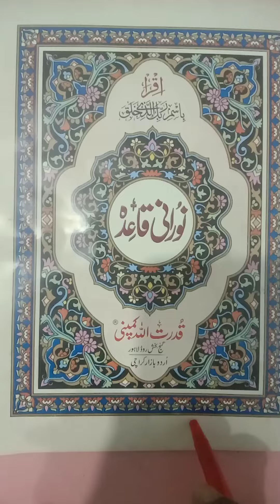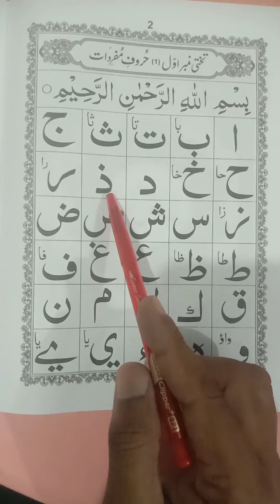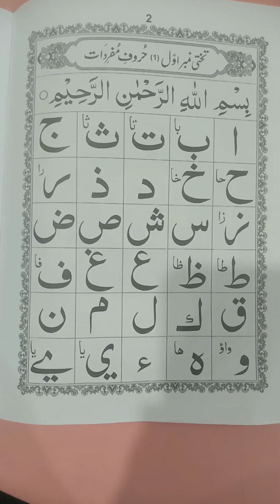Nurani Qaida , Lecture No.1 , Takhti No. 1 , Huroof.e. Mufridaat